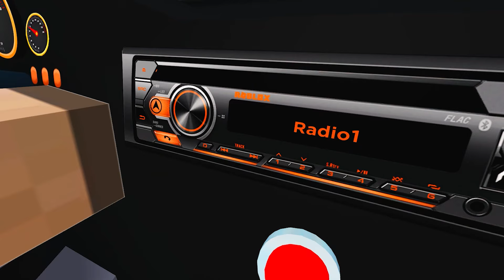ICE CREAM GIRL from HELL, HUGGY WUGGY saves Roblox (Cartoon animations)